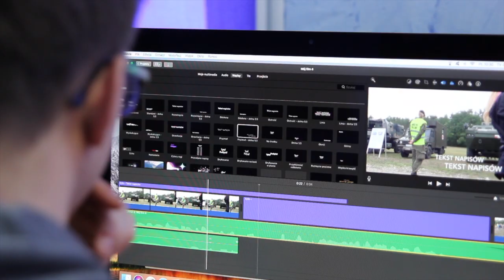Liceum Ogólnokształcące profil multimedialny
Jeśli lubisz komputery chodź do sali 204! XD